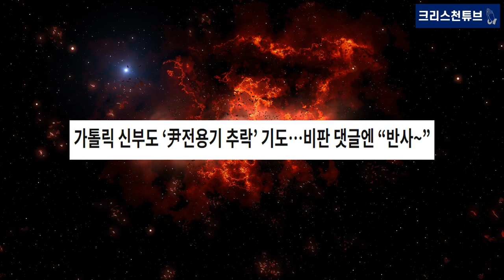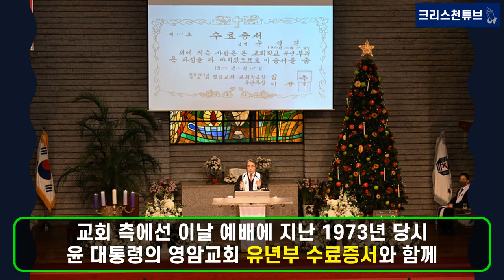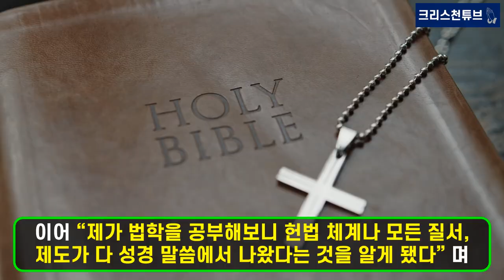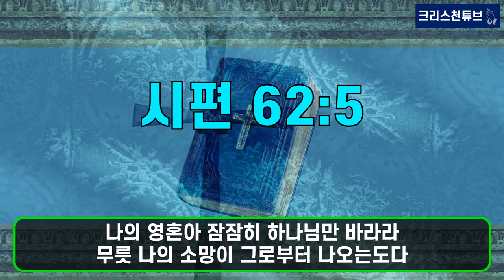[기독교 피플] 윤석열 대통령 부부, 어릴 적 다니던 서울 성북구 영암 교회에서 성탄절 예배! 윤 대통령 "헌법 체계, 성경에서 나와"! 속히 예수 믿으세요!